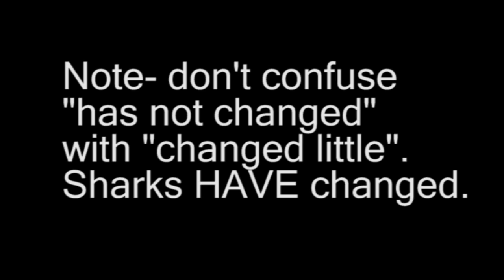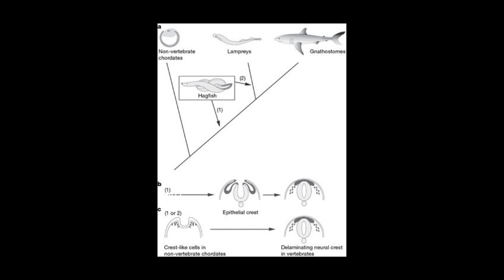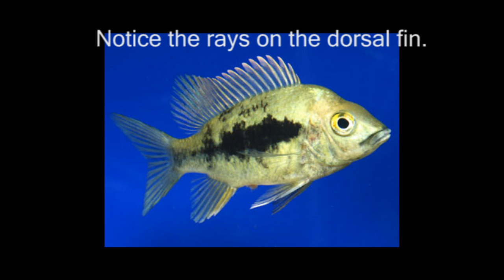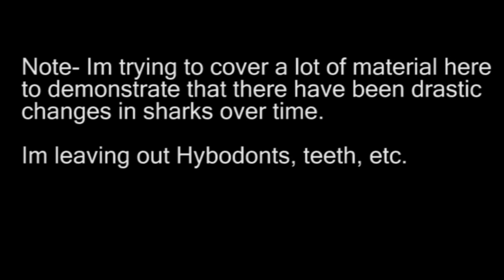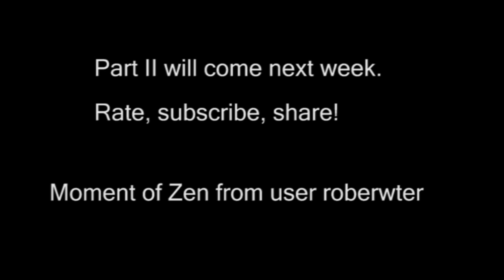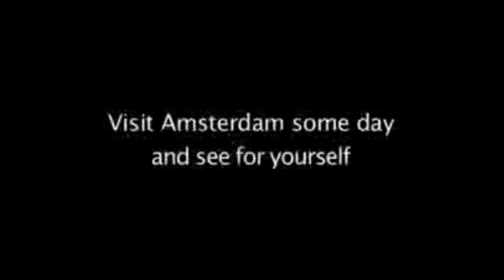Unchanged Sharks- Flightless Birds- A response to seanmPWH -=PART I=-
I describe why sharks appear unchanged, and many animals appear similarly throughout the fossil record.  I use specific fossils, as well as pictures of those fossils to illustrate the point I am making.

Flightless birds are discussed as well, and there is an enormous amount of literature on it.  Sean, if you want to prepare yourself for next week, look up newzealand's history, as well as the energetics of flight.

I intended this to be civil, but after watching the end of your video, it appears you are of another sort.  As a consequence, for next week, I suggest you read
Also, for next week, you may wish to pick up a nice soothing ointment to place on the new orifice you shall find yourself with- complements of myself. (the orifice, not the ointment.  Pay for the ointment with your own financial means.

Regards,
-=DonExodus=-